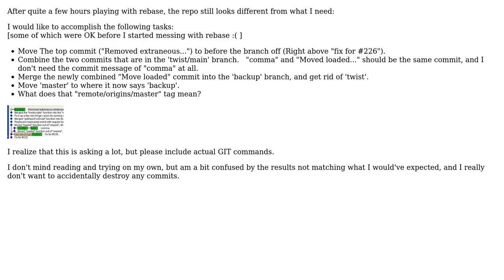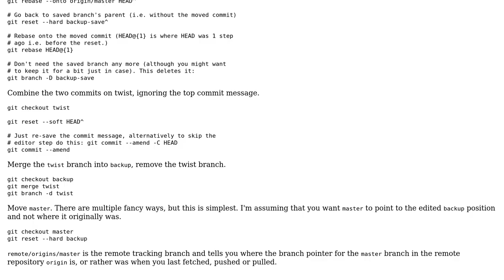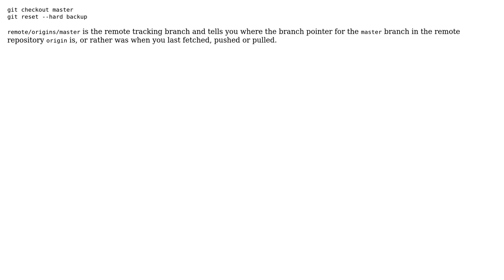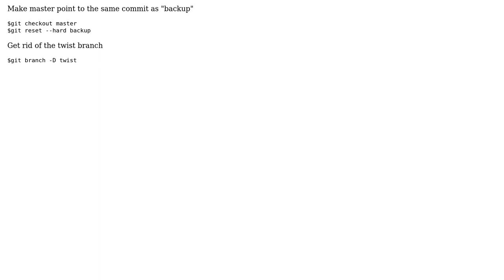How can I reorder/combine commits using Git rebase? (3 Solutions!!)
How can I reorder/combine commits using Git rebase?

With thanks & praise to God, and with thanks to the many people who have made this project possible! | Content (except music & images) licensed under CC BY-SA | Music | Images & others | With thanks to user Wayne Conrad user SamGoody user jkp user CB Bailey and the Stack Exchange Network Trademarks are property of their respective owners. You are responsible for your own actions.